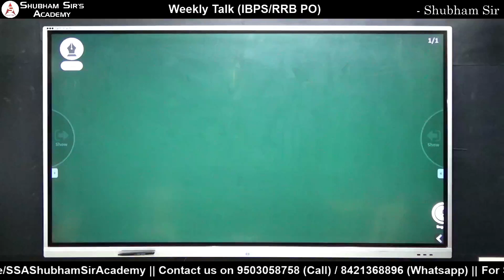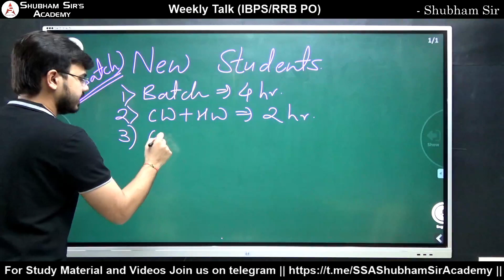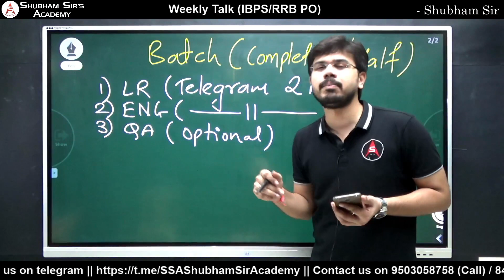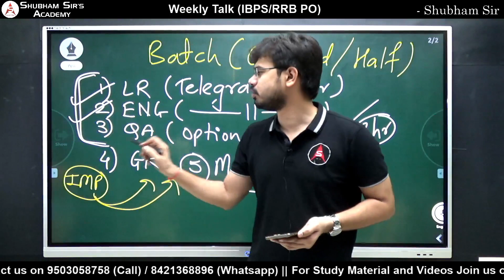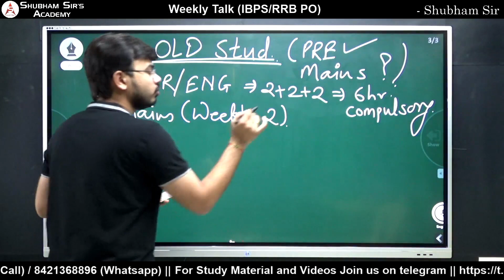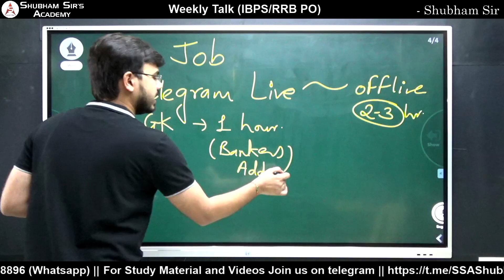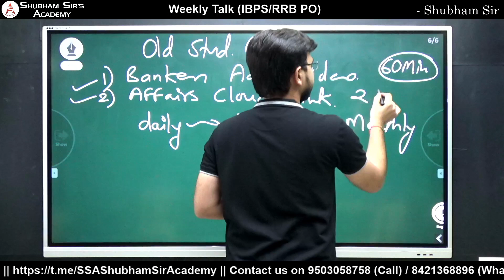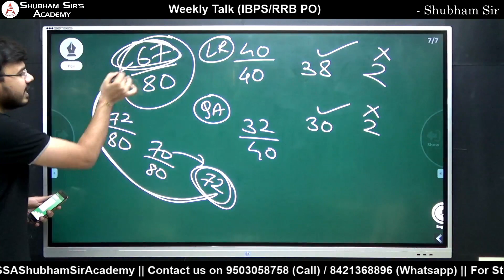Weekly Talk (August 8, 2020) || IBPS/RRB PO Study Plan || Shubham Sir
1. Download the Telegram app.
2. Search for "Shubham Sir's Academy".
3. Click "Join" at the bottom of the page.

OR

1. Download the Telegram app.
2. Send your name to (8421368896/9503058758).

Address: Beside Gangar-EYE-Nation, Above Titan Eye +, Tapadiya Natya Mandir Chowk, Nirala Bazaar, Aurangpura, Aurangabad.